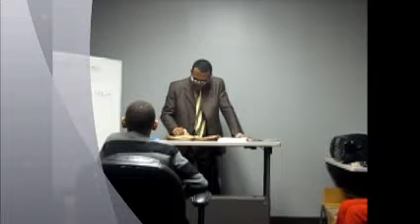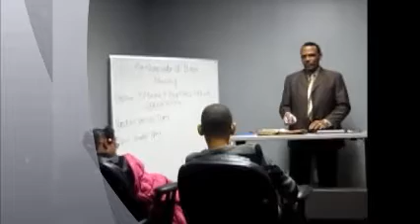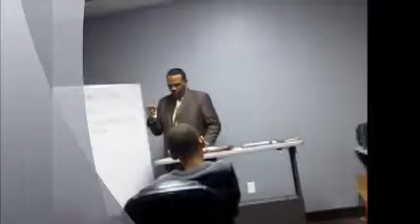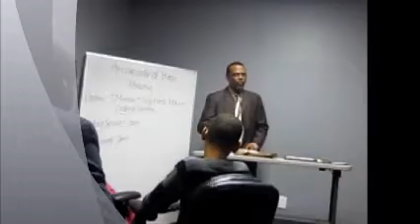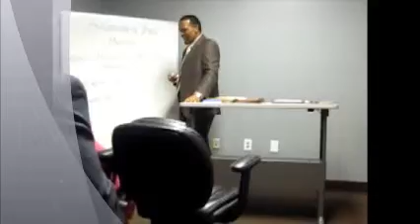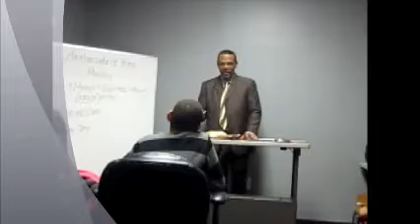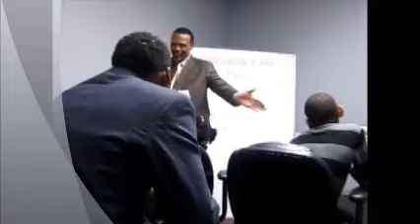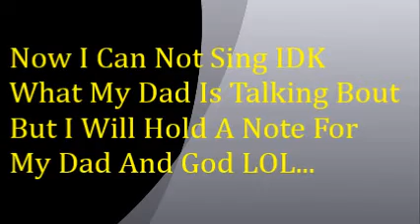Sunday Morning's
My Parents Started Their Ministry this Summer. We are A Small Church But God HAs A Plan For Them. I Just Thought I Would Share Their Messages With You Guys. So Stay Tune Every Sunday For Sunday Morning's